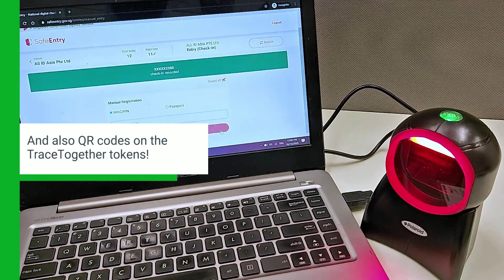For Businesses - Scanning Of TraceTogether Token For SafeEntry - OD7100E USB Corded Barcode Scanner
The All ID OD7100E Corded Barcode Scanner is a 2D scanner which is capable of scanning QR codes on TraceTogether Tokens & 1D barcodes on NRICs.

Comes with USB cable for a simple plug & play operation and is a presentation model for hands-free operation. Perfect for any businesses to deploy for SafeEntry check ins!